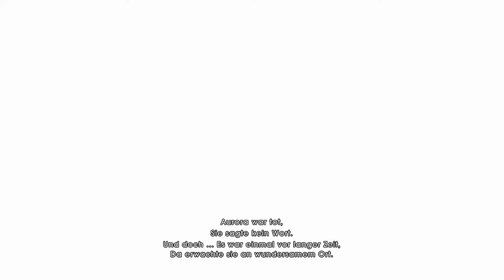Ein wundersamer Ort | CHILD OF LIGHT #001 | Bleala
Let's Play Child Of Light! [Deutsch - Let's Play - German - Gameplay - Walkthrough - Folge 1 - 1080p - 60 FPS]

Ein wundersamer Ort

Wenn dir das Spiel gefällt, kaufe es dir im Original und unterstütze somit die Entwickler.